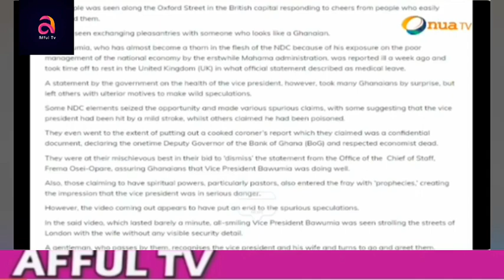BREAK!! Bawumia Põisoned!! Captain Smart Reveals Deep Secrets; Kelvin Talyor Bore